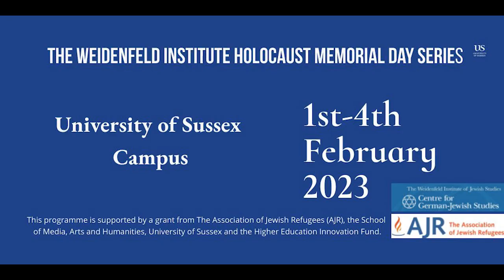Diana Franklin, Centre for German-Jewish Studies, on Sussex's Holocaust Memorial Day events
Diana Franklin from the Centre for German-Jewish Studies at the University of Sussex lists the important events they are hosting for Holocaust Memorial Day this year. From the 1st - 4th February, they are hosting talks, screenings, workshops and more.

Follow the link below to find the full list of events and how to register and book.